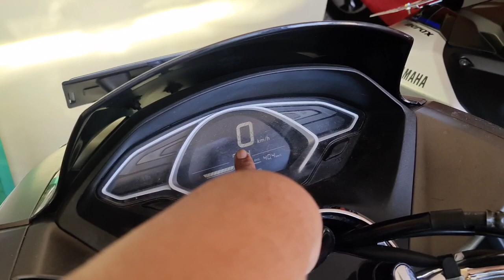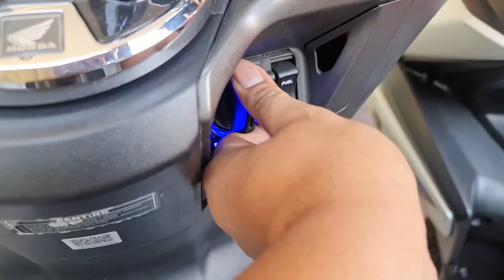KESALAHAN PENGGUNA MOTOR MATIC JAMAN NOW || MOTOVLOG